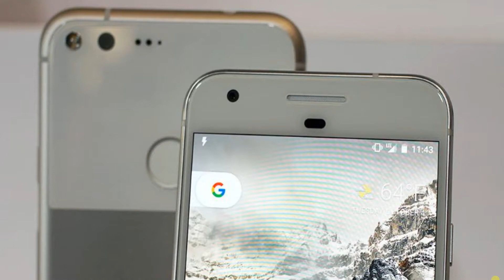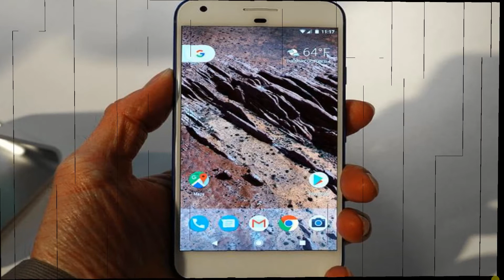Google Pixel Phone First Look | Review | Features | Camera | Price